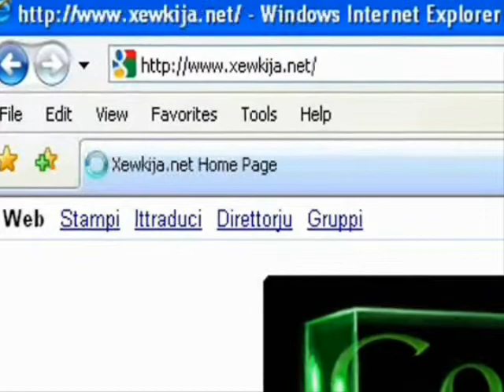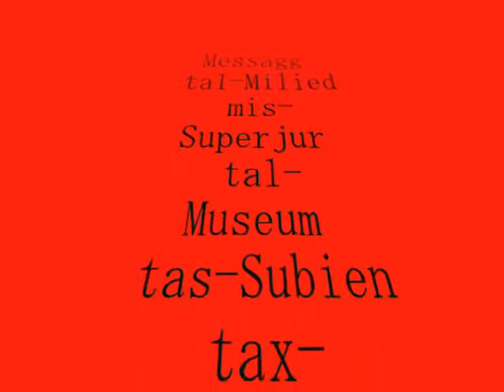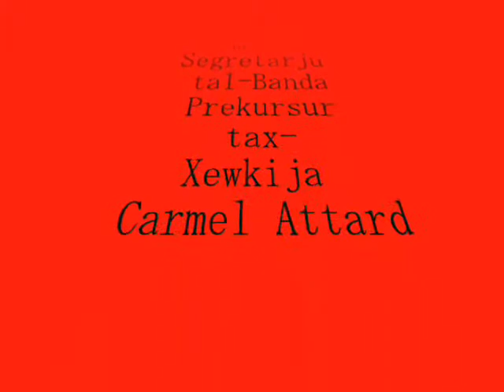Awguri Milied Xewkija 2011.wmv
Awguri tal Milied Xewkija 2011